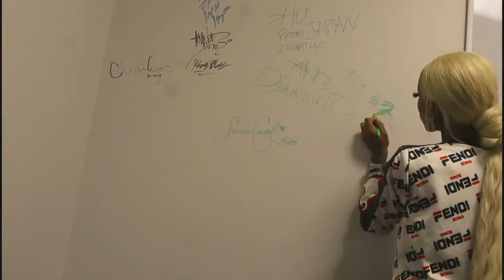1 Shot Rock x Diamond Atl x Houston x Interview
1 Shot Rock x Diamond Atl x Houston x Interview

Part 2 of interviews from single promo tour
I might by 1 Shot Rock Featuring Diamond atl and MariahLynn